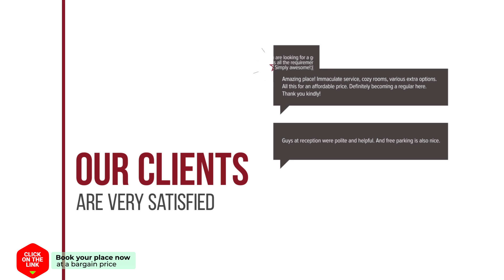Aliki Studios hotel review | Hotels in Paralia Agias Foteinis | Greek Hotels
Aliki Studios hotel video review. Hotels in Paralia Agias Foteinis, greek 3 stars hotels.